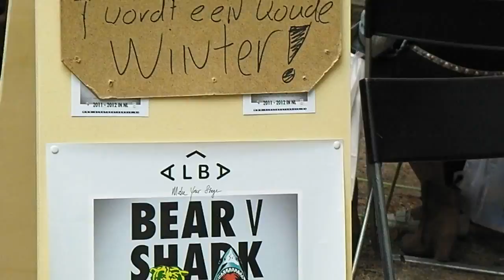Aandacht vragen is een kunst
Net als theater is aandacht vragen een kunst. Die wordt goed verstaan door theatergroep Alba. hagazine.wordpress.com